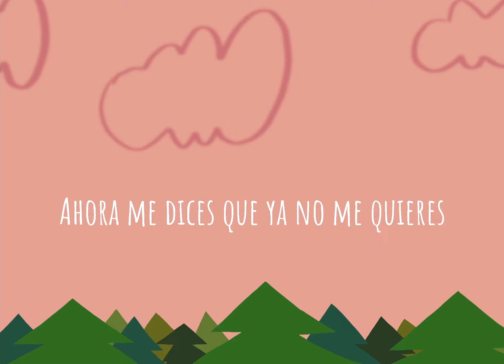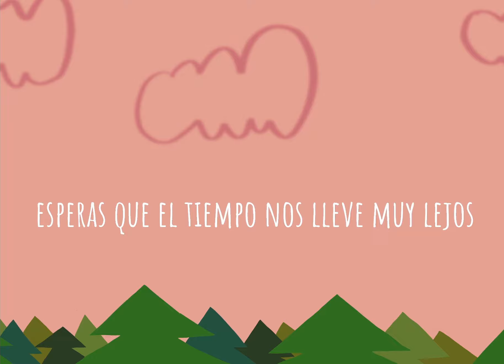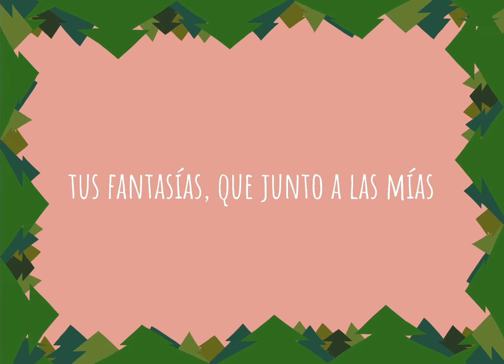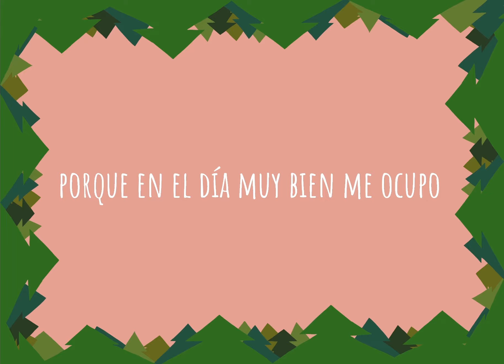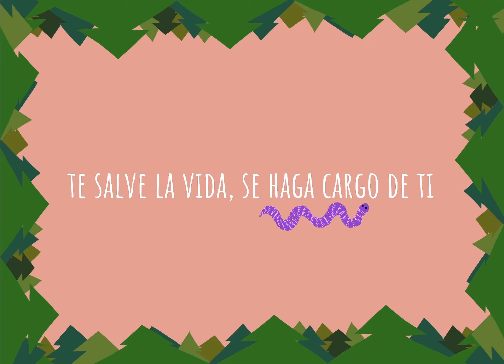Pelo Madueño - Pendiente (Lyric Video)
Dirección: Brian Jacobs
Ilustración y Animación: Michael Day
Edición y post: Mario Tiburcio